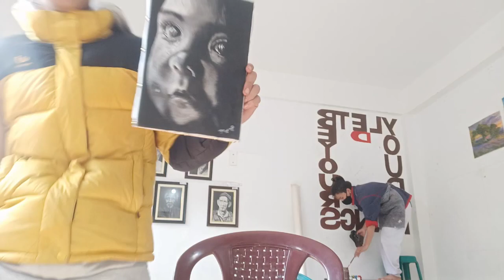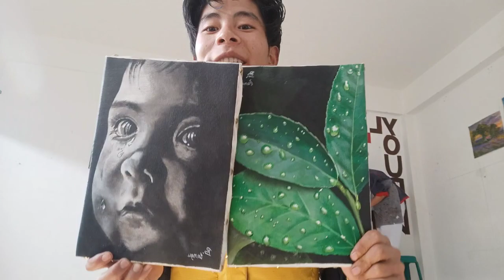NOW TIME TO WIN MY PAINTING.